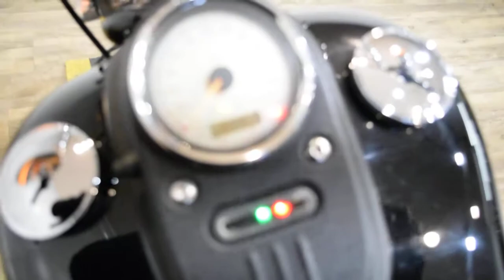2009 Harley-Davidson Dyna Street Bob | Used motorcycle for sale at Monster Powersports, Wauconda, IL